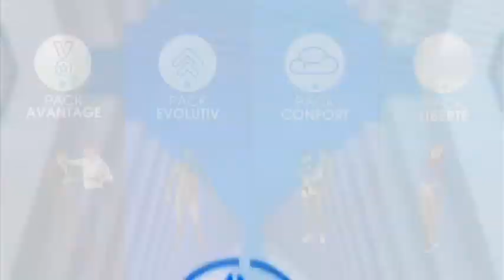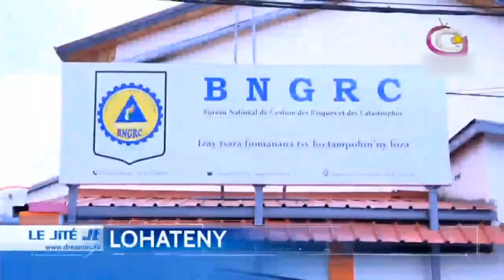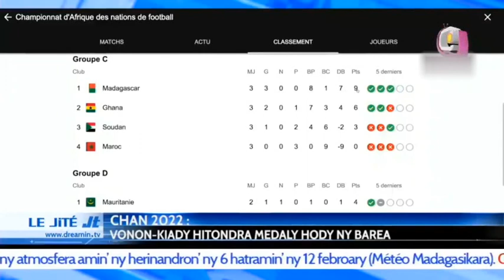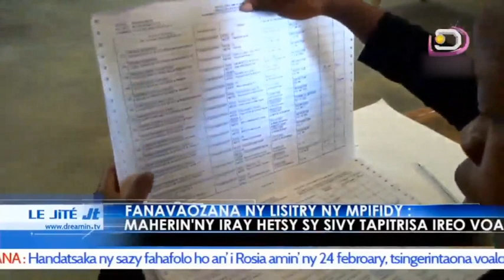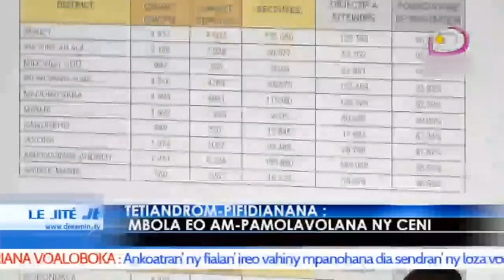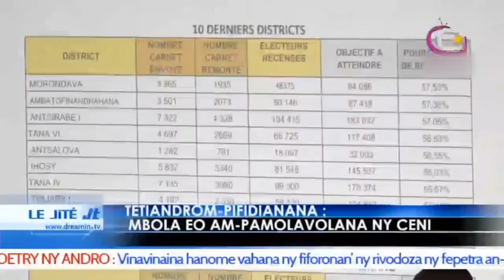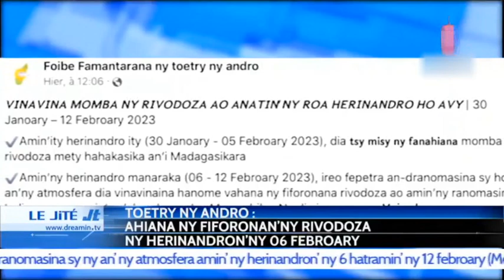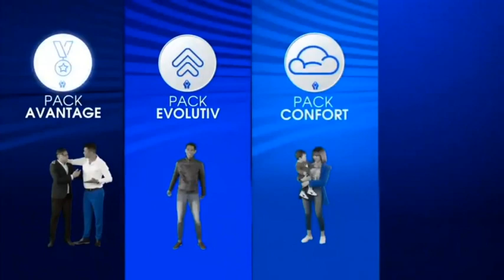LE JITE DU 03 FEVRIER 2023